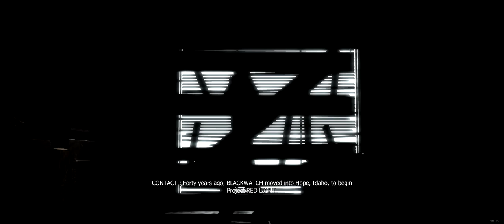Prototype #6 (FSK 18)(ENG)